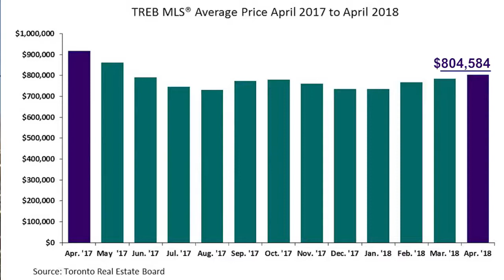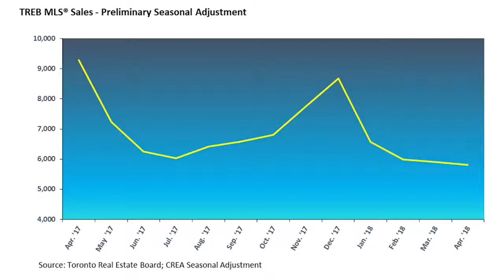TREB Market Watch - April 2018